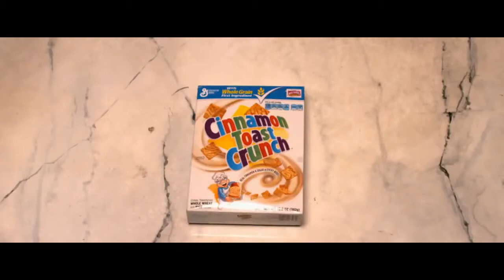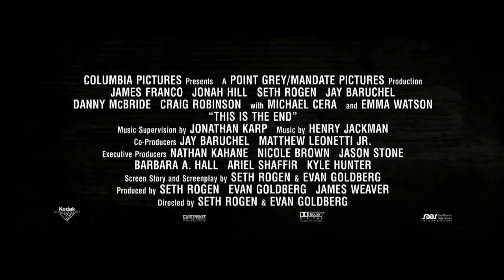This Is The End Official Green Band Trailer #2 HD) Seth Rogen